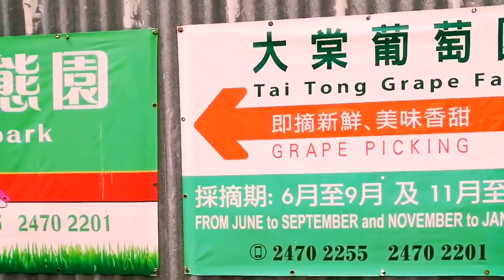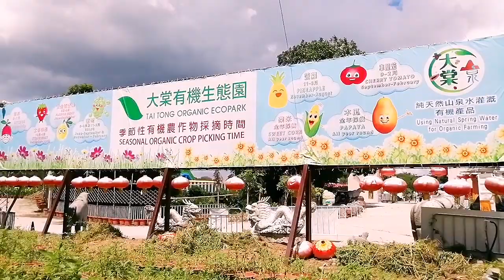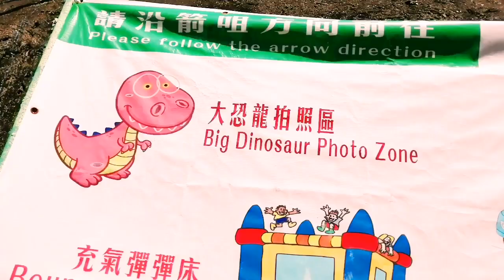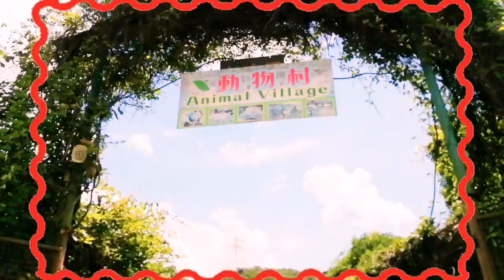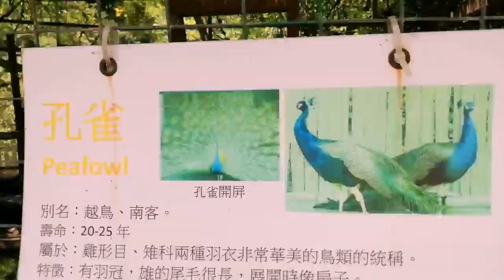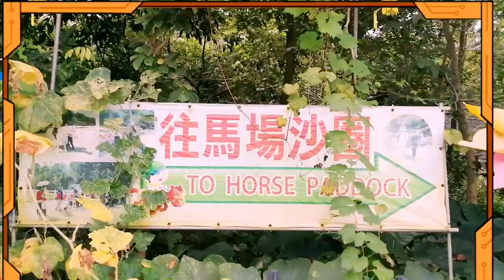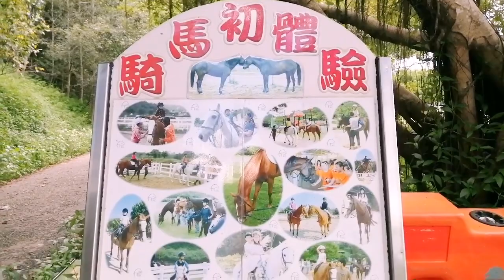TAI TONG ORGANIC ECOPARK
Tai Tong Organic EcoPark is located in the tranquil valley of Tai Tong village, only a 10-minute drive from Yuen Long occupying over a million square feet of land with lychee forests. The EcoPark is an established (since 1994) leisure and recreational destination with Hong Kong's communities and families. The EcoPark is a key educational partner with Hong Kong schools with the goals of promotion of environmental awareness and to enhance the general physical and mental well being of every visitor.
Facilities include a lotus fish pond, BBQ'ing, canteen, adventure play area, creative workshops and strawberry picking and horse riding.
RECOMMENDED PLACES:::
ALDRICH BAY PARK